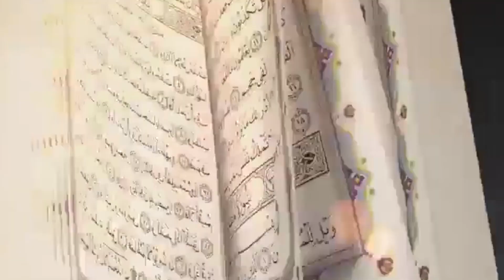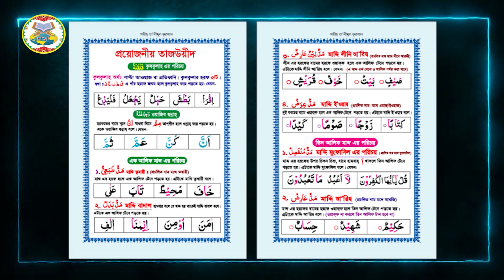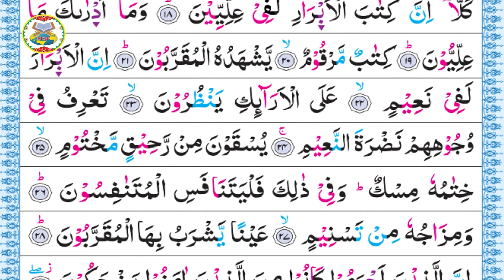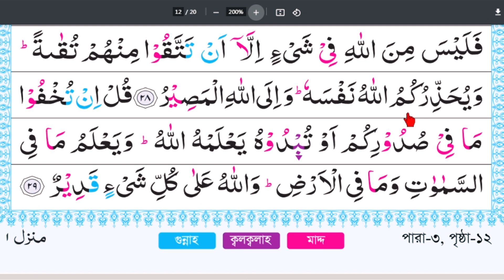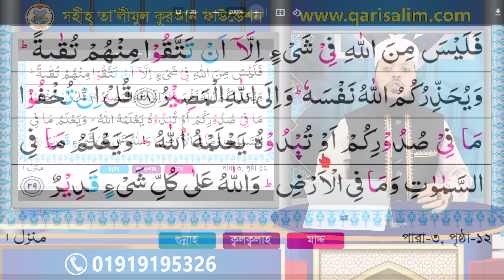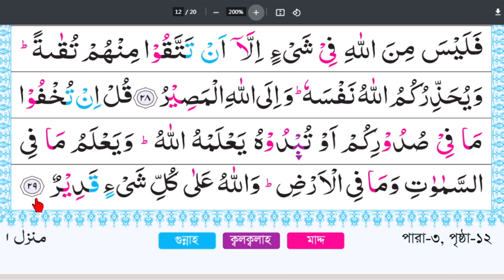বানান করে কুরআন শিক্ষা || সূরা: আল-ইমরান || আয়াত: ২৮,২৯ || পারা: ৩ || পর্ব: ১৪৩ || ক্বারী মোঃ সেলিম